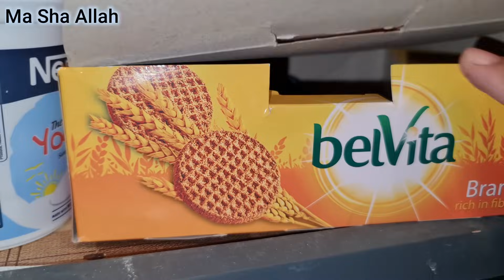Hospital Kion Jana Par Gaya? Bachon Ki Sharartein Buht Cute Hoti Hain l Life With Umair